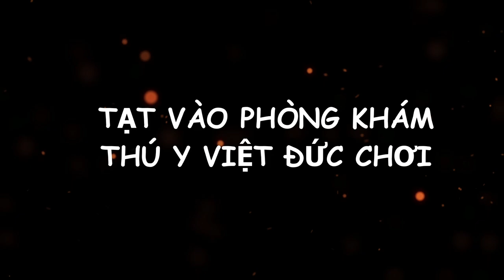Rottweiler Kasper vi vu Hà Nội trước khi về Buôn Mê Thuật định cư| Mini tour before go new home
Chó Rottweiler con Kasper dạo chơi Hà Nội trước khi bay vào Buôn Mê Thuật định cư với gia đình mới. Không kịp hoàn tất thủ tục để Kasper bay vào Buôn Mê Thuật cùng chủ luôn nên chủ vào trước ngày hôm sau chó vào sau. Tiện dịp cho Kasper qua phòng khám thú y Việt Đức chơi và quay video kỷ niệm.
Đăng ký miễn phí tại xem video trại chó Rottweiler GerviKennel. Yêu thích chó thì các bạn Đừng quên bấm Chuông để xem video mới nhất của Trại chó Rottweiler Gervi Kennel nhé. Các bạn yêu thích các chó đực giống của Trại và muốn đăng ký phối giống hay tìm mua chó Rottweiler con về nhân giống thì cũng liên hệ Gervi (zalo 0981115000) nhé.